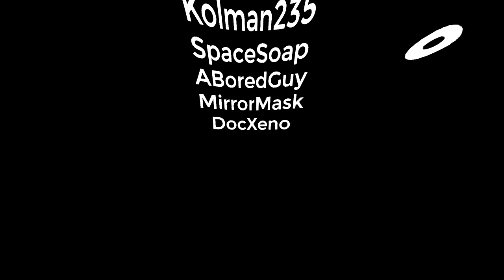ANTI-CITIZEN ACTIVITY DETECTED | Arma 3 Half Life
After an unprecedented uprising within city 19 the civil protection containment force is tasked with suppressing antlion and anti-citizen activities. Watch the least qualified combine force in existence blow themselves up!

(Code = RUBIX)

Intro! 0:00
Suppressing The Resistance 0:55

Main Mods Used:
Half Life: Our Benefactors
Half-Life 2 : Echoes of the Resonance Cascade
Half-Life: Sound Expansion Pack
WebKnight's Zombies and Creatures
Alternative Movement: DEV
Dust and Ash

Map used: Podagorsk

Song used in the rebel edit: My Dystopia - Beast in Black